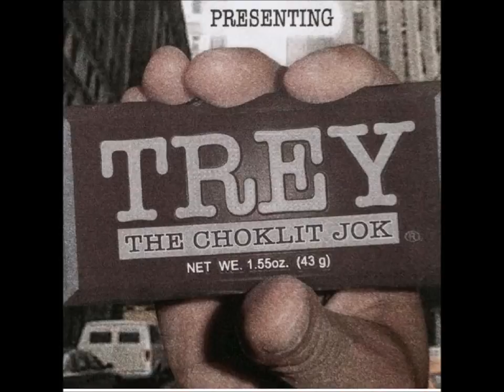Fabolous in trouble! Chris Brown Drama, Vivica A. Fox New Show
Fabolous in trouble!

Man oh man this Fabolous story is getting worse and worse first Fabolous turned himself into authorities Thursday night for allegedly assaulting his children's mother.

Chris Brown Drama, apparently Breezy and this chik were just playing in this picture that was released on the internet the other day!

And Vivica A. Fox is making a comeback with a new TV Show

[Video Description]